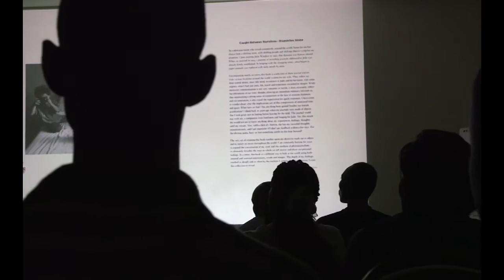National Geographic Photo Camp in South Sudan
Twenty young adults from across South Sudan took part in the National Geographic Photo Camp, supported in part by Internews. The program is designed to mentor and develop young photographers – giving them a voice and building their skills in storytelling through the art of documentary photography. The Photo Camp was a chance for young adults across different ethnic backgrounds to come together to share their stories and build awareness and understanding of life through the conflict.